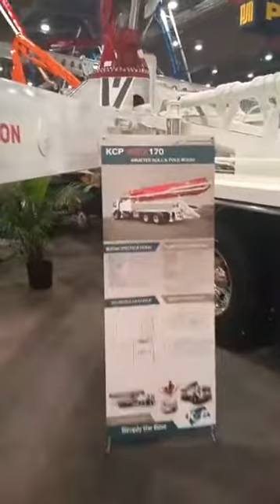KCP and Irving at the World of Concrete 2017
Irving's are great people and do a really good job. Nice to see them every year at the WOC